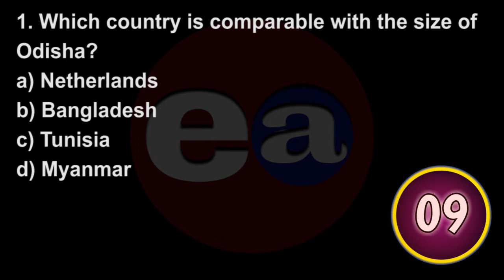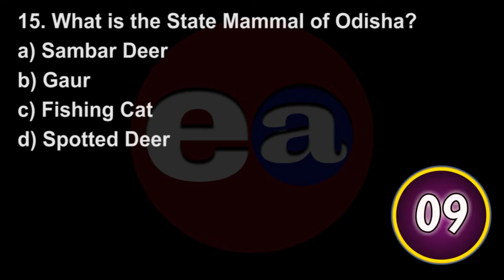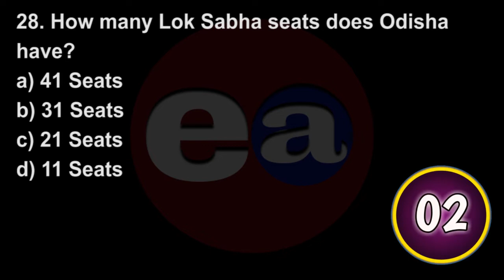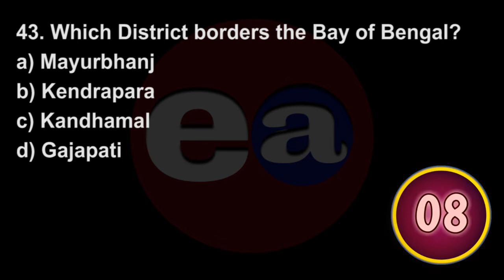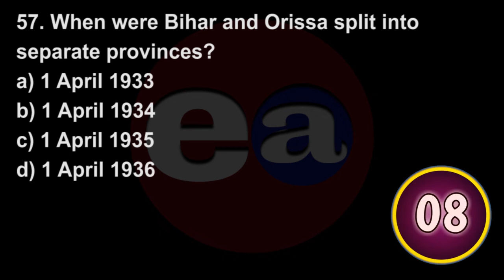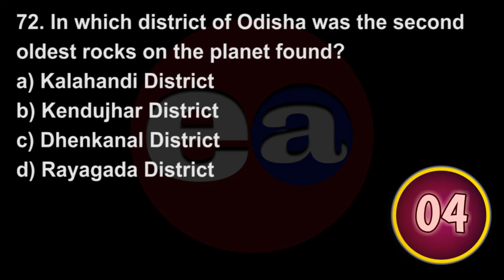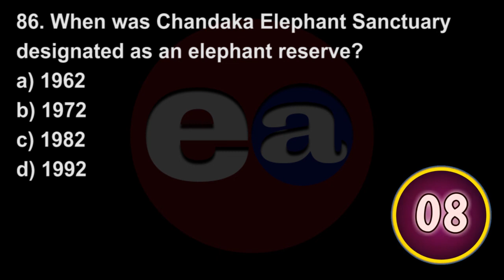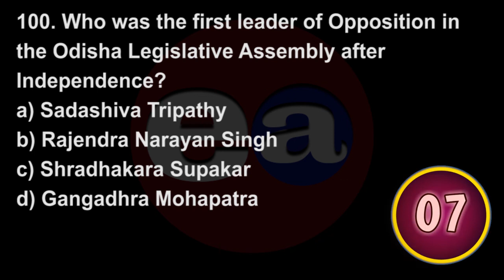ODISHA GENERAL KNOWLEDGE MCQ QUIZ SET- 1 | FOR ALL COMPETITIVE EXAMS IN ODISHA | EDUCATION AFFAIRS.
100 TYPE MCQ QUESTION QUIZ
FOR ALL COMPETITIVE EXAMS IN ODISHA !
There Are 100 Question In This Video. The Answer Will Be Displayed 10 Seconds after Each Question. You Just Judge How Right You Are!

CURRENT AFFAIRS
EDUCATION AFFAIRS